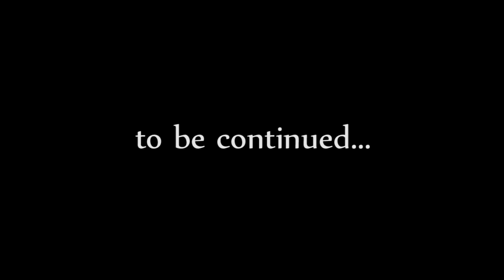Lynx-O the Night Cat 185 - "Twenty-Four Stones" - Modded Skyrim